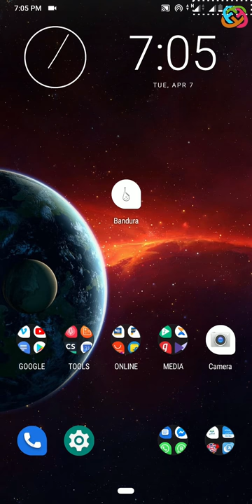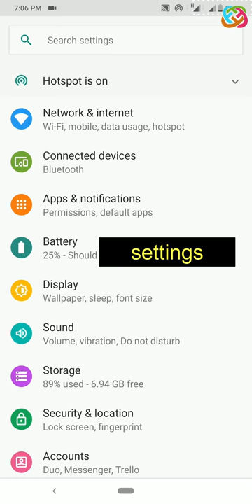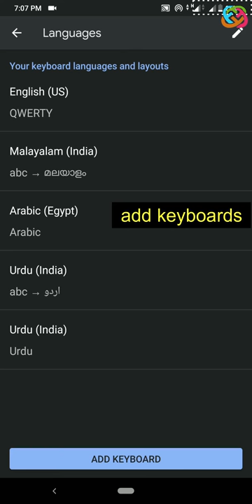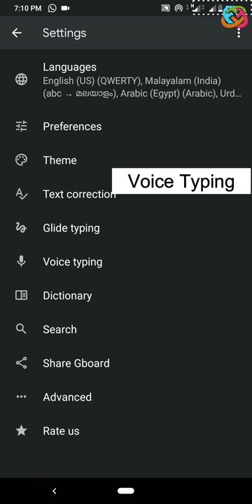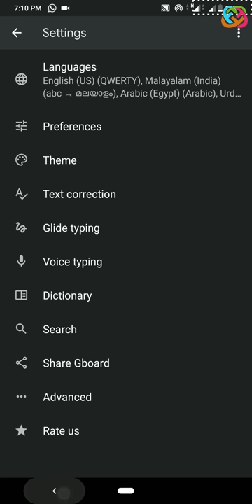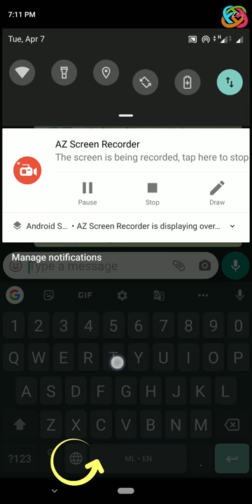Enable Voice typing in Mobile | എങ്ങിനെ മൊബൈലിൽ വോയിസ് ടൈപ്പിംഗ് ചെയ്യാം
ആൻഡ്രോയിഡ് മൊബൈൽ ഫോണിൽ വോയിസ് ടൈപ് ചെയ്യാൻ ഏറ്റവും അനുയോജ്യമായ കീബോർഡ് ആണ് ഗൂഗിളിന്റെ gboard. അതിലെങ്ങിനെ വോയ്സ് ടൈപ്പിംഗ് enable ചെയ്യാമെന്ന് ഈ വീഡിയോ വിശദീകരിക്കുന്നു.